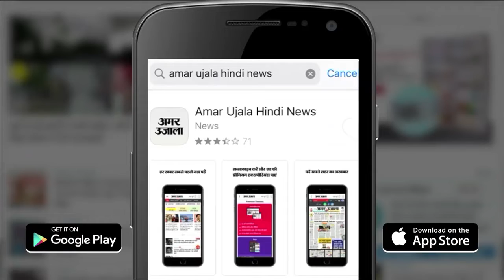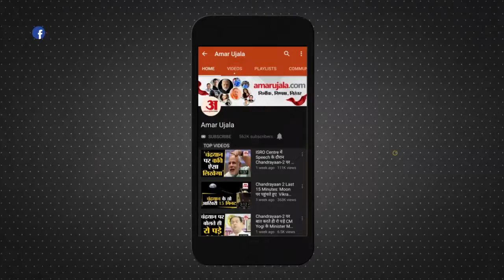Ramdas Athawale ने की Kangana Ranaut से मुलाकात बोले, सरकार ने बदले की भावना से की कंगना पर कार्रवाई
Kangana Ranaut से मिलने के बाद Ramdas Athawale ने पत्रकारों से बातचीत की। उन्होंने कहा कि कंगना के खिलाफ बदले की भावना से कार्रवाई की गई है। साथ ही उन्होंने कहा कि Maharashtra CM के इशारे पर BMC ने कंगना का दफ्तर तोड़ा।